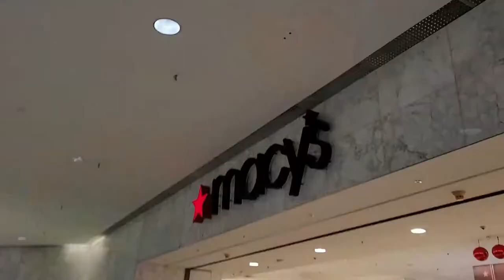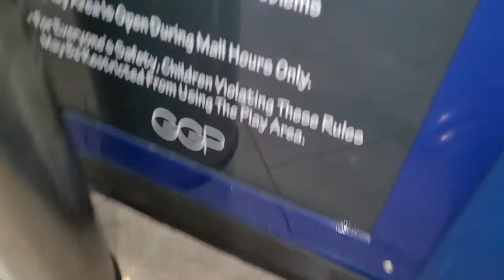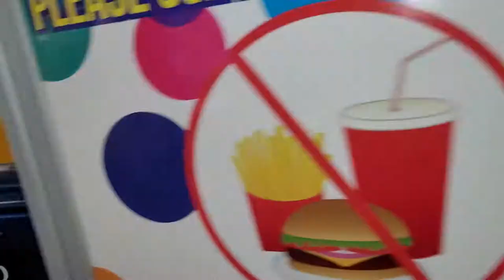HECTIC LAST MINUTE CHRISTMAS SHOPPING AT THE MALL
JOIN US ON THIS HECTIC LAST MINUTE CHRISTMAS SHOPPING 2021